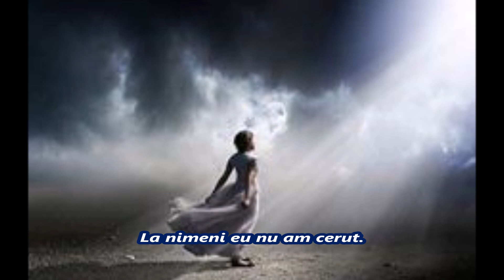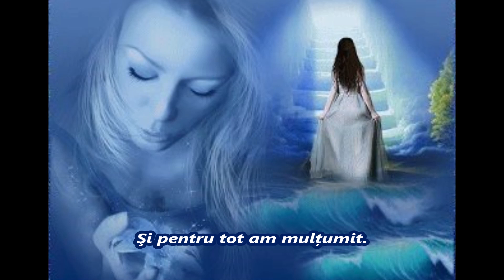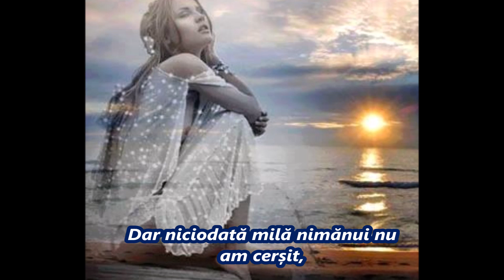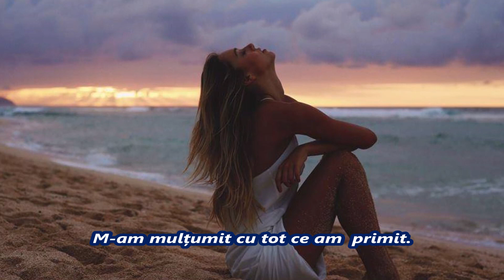Am strâns Suflet Pereche Maria Ioana MIM Autor Maria Hotea